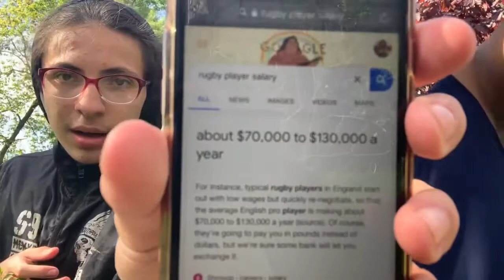Rugby Hits - Til I Collapse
•CBS Spike Social Media -
Instagram cbsspike